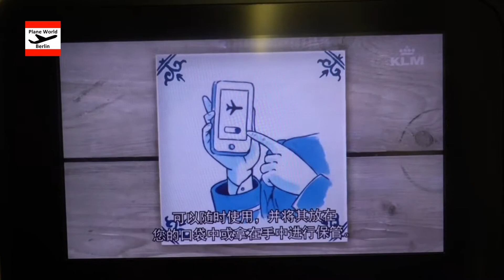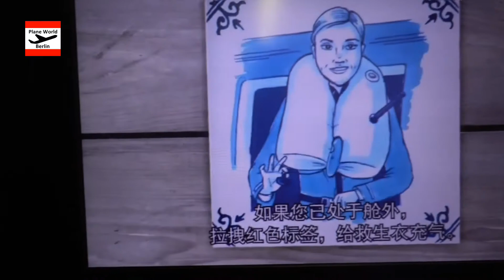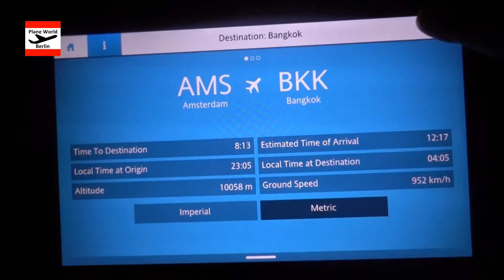Trip Report | KLM Boeing 777-300ER | Amsterdam via Bangkok to Taipei | Technical stop in Thailand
Inflight experience of a KLM flight from Amsterdam Schiphol via Bangkok to Taipei Taoyuan Airport with a Boeing B77W in Economy Class in October 2021 // PH-BVG

Due to quarantine restrictions in Taiwan, KLM splits the route from AMS to TPE with a technical stop in BKK. This video will show you a lot of interesting views above Bangkok, Thailand as well as the food during the flight and some other background information.